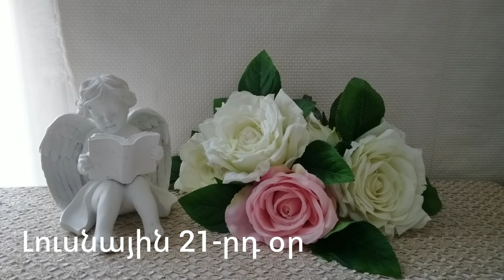🌛 ԼՈՒՍՆԱՅԻՆ ՕՐԱՑՈՒՅՑ 🌜/ ՕԳՈՍՏՈՍԻ 7 / 2023թ 🌹🙏 / նվազող լուսին 🌙